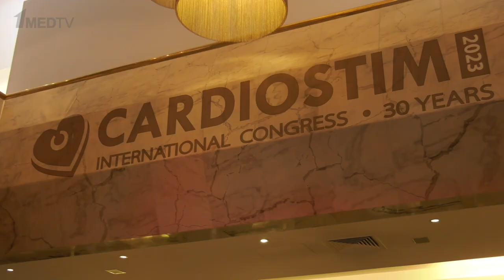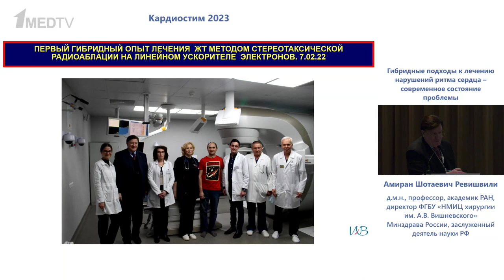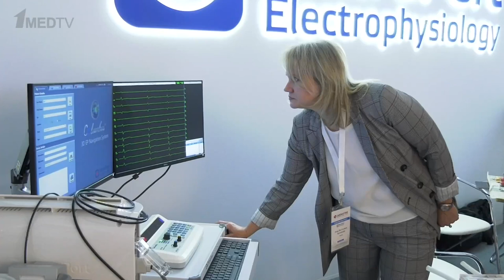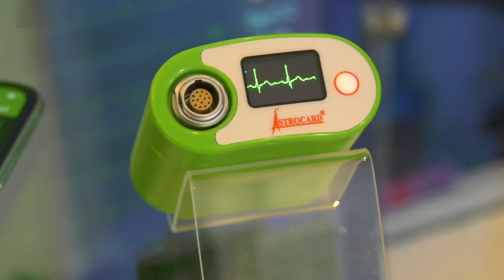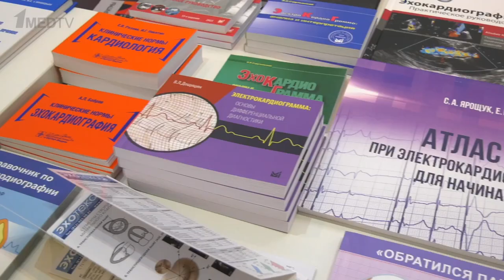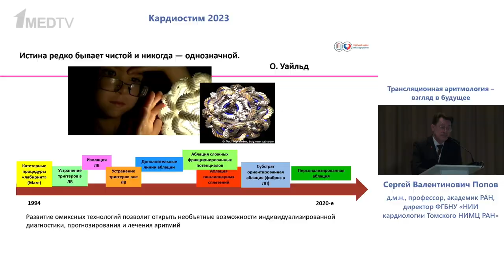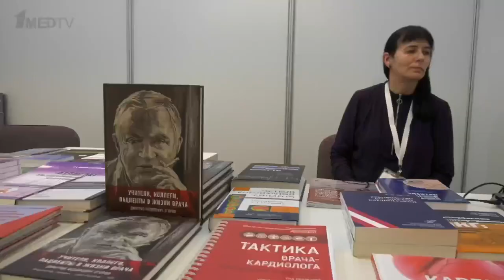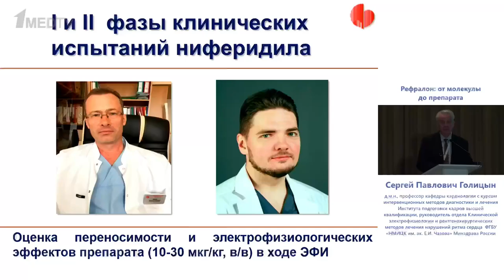КАРДИОСТИМ-2023 // Репортаж 1medtv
XV Международный конгресс по электростимуляции и клинической электрофизиологии сердца «КАРДИОСТИМ-2023» проходил 10 и11 февраля в Санкт-Петербурге.

В этом году Конгресс отмечал свое 30-летие. Первый Кардиостим состоялся в феврале 1993 года, его основоположником и одним из неизменных организаторов был кардиохирург, профессор Дмитрий Федорович Егоров.

По трагическому совпадению именно 10 февраля, в день открытия нынешнего конгресса, организованного также при участии профессора Егорова, его сердце остановилось. Человек – эпоха, человек – легенда, он стоял у истоков хирургической аритмологии. 50 лет назад Дмитрий Федорович Егоров выполнил первую операцию по имплантации эндокардиального электрокардиостимулятора в Петербурге. Профессор Егоров благодаря своему уникальному организаторскому таланту сумел объединить аритмологов страны в единое сообщество в рамках конгресса Кардиостим, который стал основной образовательной площадкой для специалистов, занимающихся лечением нарушений ритма и проводимости сердца, на долгие годы.

В работе Конгресса ежегодно принимает участие свыше 1500 специалистов. За 3 дня работы эксперты представили более 350 лекций и докладов по всему спектру вопросов современной аритмологии. В частности, был был представлен инновационный метод нейромодуляции для лечения пациентов с нарушениями ритма сердца, в том числе, пациентов с артериальной гипотензией – состоянием, для которого не существует специфических методов лечения.